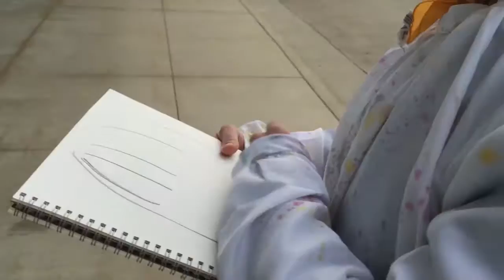Draw Dawgs "Milwaukee"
Wacom,TX hits the streets with "Draw Dawgs" In this episode We follow Chris Kerr to the Art Institute in Milwaukee and watch him try to give out free portraits of people passing by.